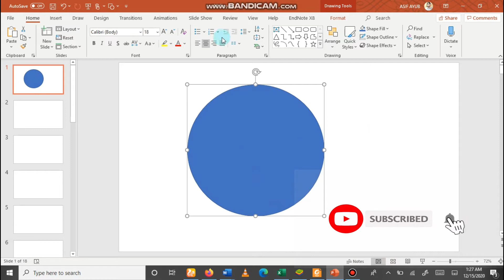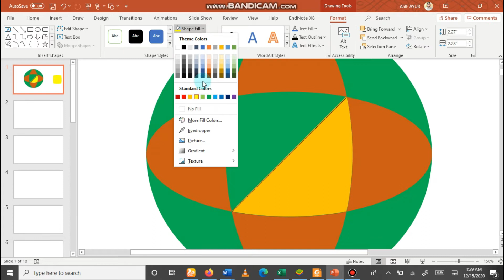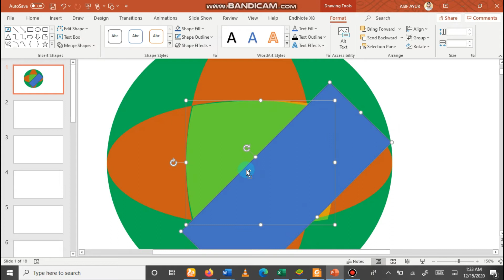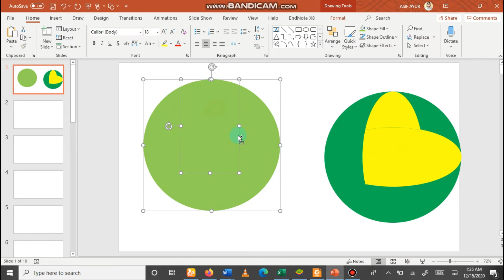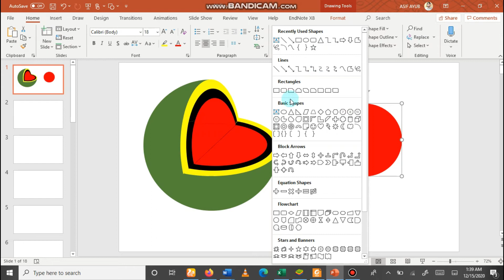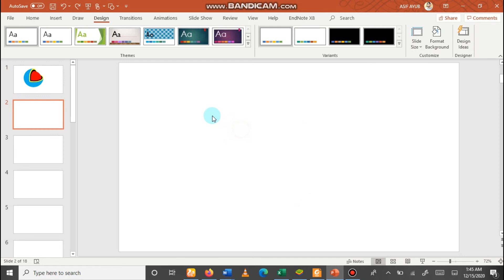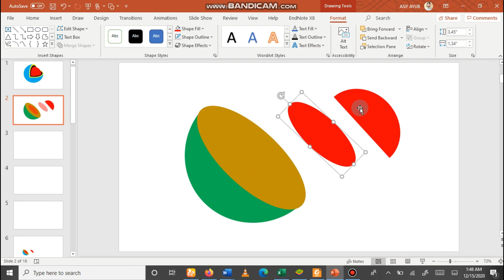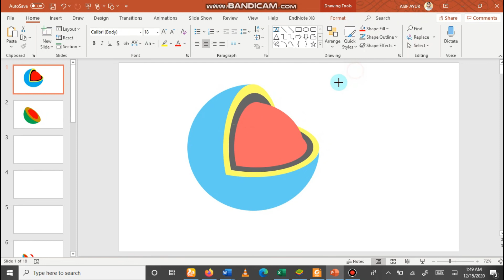Graphical abstract 2|| How to draw 3-D core shell structure on PowerPoint